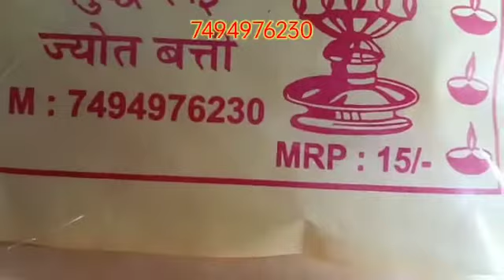how to make colour full raund cotton wicks